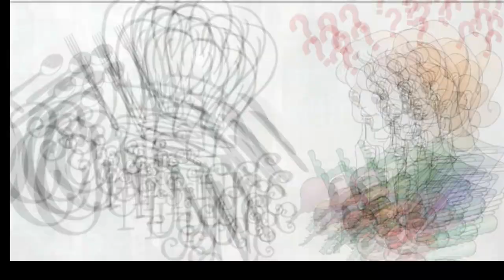COMMENT PERDRE DU POIDS?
Dans cette vidéo je te présente une méthode pour perdre du poids en 30 minutes.

Si tu veux aller plus loin lance toi  avec le challenge sept jours gratuit et gagne en retour ton ebook cuisine et training sans matériel offert :)

Bienvenue sur ma chaine, nouvelle vidéo chaque mercredi.

Tu est confiné et tu veux continuer à t'entrainer de chez toi et profiter d'un programme muscu gratuit vidéo et pdf profite en en ce moment tu à quasiment -60% sur le prix avec le lien et le code promo ci dessous.

Profite de 10% avec le code : LUDOFIT10